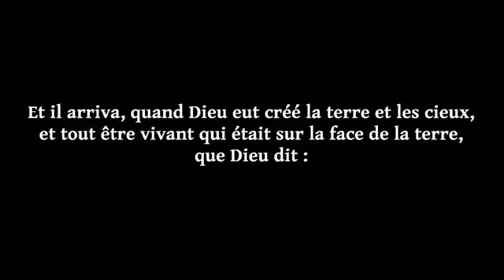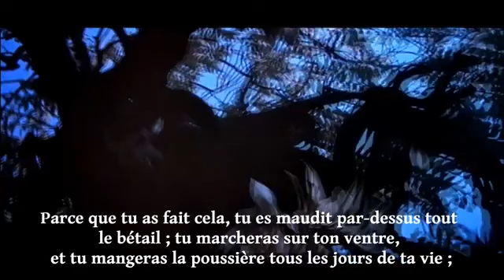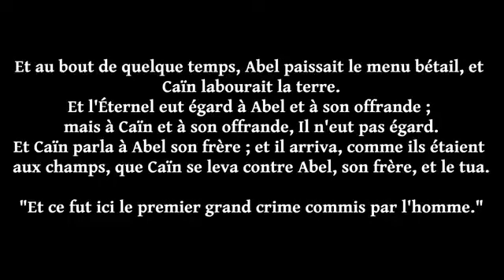La Bible : Au commencement... "Adam et Ève"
LA BIBLE
"La Bible" de John Huston, repris des Saintes Écritures et racontée en image.
DIEU Créa les cieux et la terre ..Au septième jour, Dieu se reposa et contempla son Oeuvre avec incluant dans la vidéo :
Michael Parks dans le rôle d'Adam.
Ulla Bergryd dans le rôle de Ève.
Flavio Bennati dans le rôle du Serpent : "Satan"
Richard Harris dans le rôle de Caïn.
Et Franco Nero dans le rôle d'Abel.

Film de John Huston.
Musique de Toshirô Mayuzumi Année 1966.
Jean 3:16 : “Car Dieu a tant aimé le monde qu'il a donné son Fils unique, afin que quiconque croit en lui ne périsse point, mais qu'il ait la vie éternelle.”

Découvrez d'autres vidéos ...

► POUR SOUTENIR NOTRE CHAÎNE : Bible.net

Bible. net